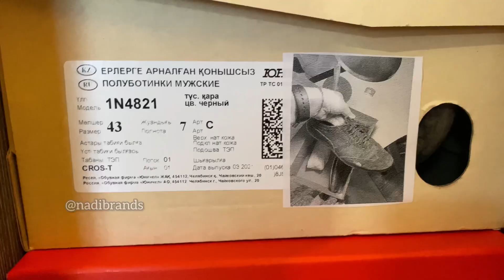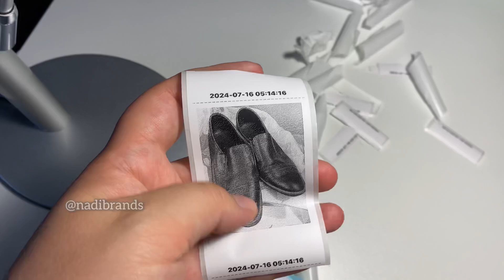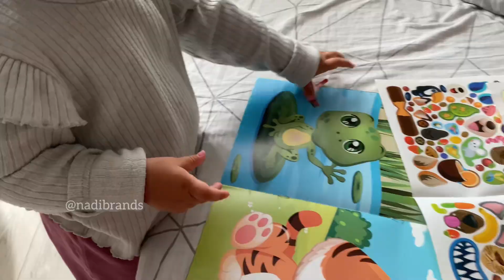Июльский влог Лето с ребёнком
Наше ВК Соощество с фотками и постами про материнство 🥰